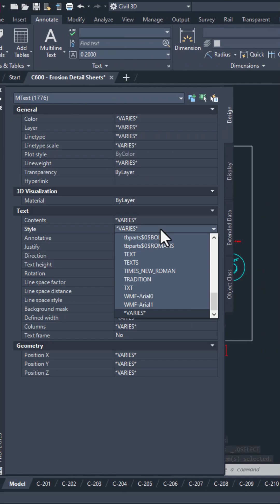Save hours of work by using QuickSelect - AutoCAD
When you inherit a file that has a ton of text issues, fixing them manually can be extremely time consuming. Using the QuickSelect command can literally save you hours of work.